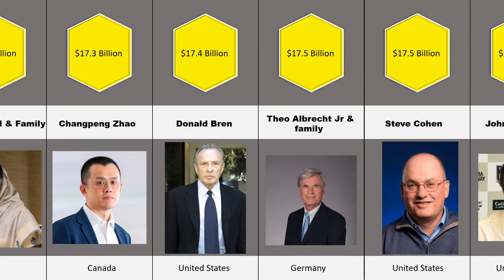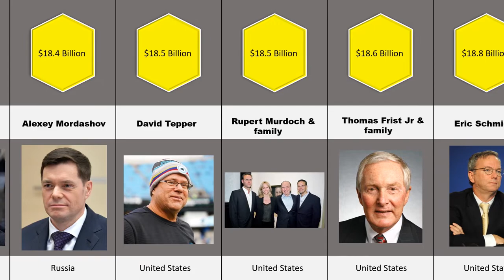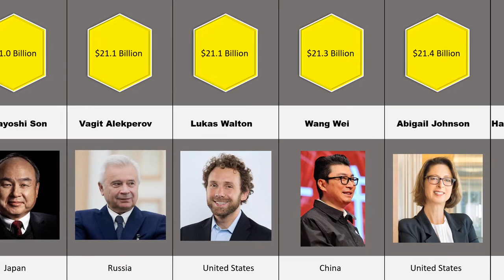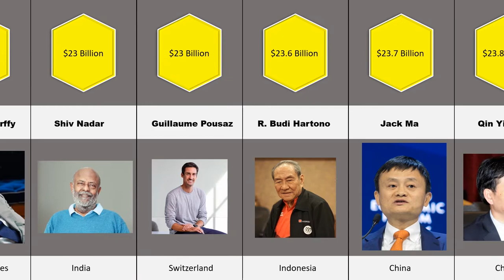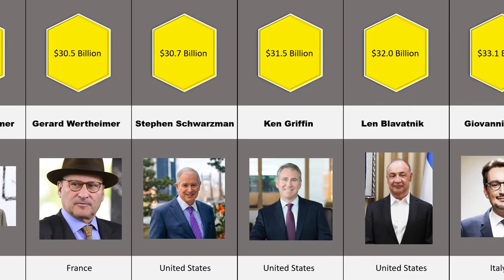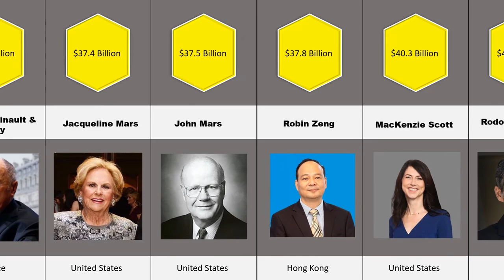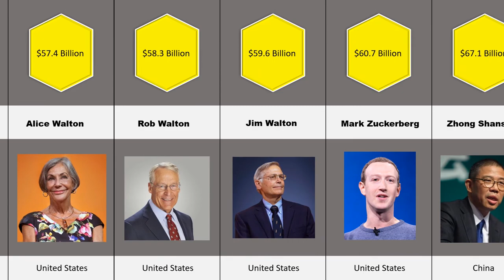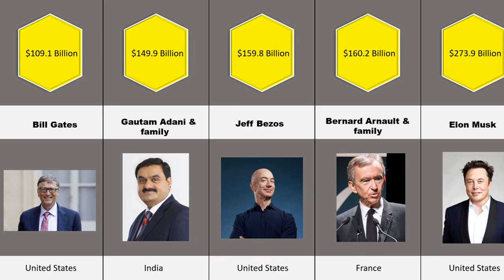COMPARISON :- World's Top 100 Billionaires List and Their Wealth Comparison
World's Top 100 Billionaires List and Their Wealth Comparison

Savitri Jindal & family
Changpeng Zhao
Donald Bren
Theo Albrecht Jr & family
Steve Cohen
John Menard Jr
Lu Xiangyang
Peter Woo
Sam Bankman-Fried
Carl Icahn
Daniel Gilbert
Iris Fontbona & family
Robert Pera
Alexey Mordashov
David Tepper
Rupert Murdoch & family
Thomas Frist Jr & family
Eric Schmidt
Emmanuel Besnier
Ray Dalio
Stefan Quandt
Radhakishan Damani
Gennady Timchenko
Takemitsu Takizaki
Masayoshi Son
Vagit Alekperov
Lukas Walton
Wang Wei
Abigail Johnson
Harold Hamm & family
Wang Chuanfu
Cyrus Poonawalla
Li Shufu
Dietrich Mateschitz
Susanne Klatten
Leonard Lauder
Thomas Peterffy
Shiv Nadar
Guillaume Pousaz
R. Budi Hartono
Jack Ma
Qin Yinglin
Leonid Mikhelson
He Xiangjian
Colin Zheng Huang
Vladimir Lisin
German Larrea Mota Velasco & family
Dieter Schwarz
Vladimir Potanin
Andrey Melnichenko
Miriam Adelson & family
William Lei Ding
Net Worth- $27.7 Billion
Source- online games
China

Jim Simons
Net Worth- $28.1 Billion
Source- hedge funds
United States

Gina Rinehart
Net Worth- $28.3 Billion
Source- mining
Australia

Klaus-Michael Kuehne
Net Worth- $29.6 Billion
Source- shipping
Germany

Lee Shau Kee
Net Worth- $29.9 Billion
Source- real estate
Hong Kong

Jeff Yass
Net Worth- $30 Billion
Source- trading, investments
United States

Tadashi Yanai & family
Net Worth- $30.2 Billion
Source- fashion retail
Japan

Alain Wertheimer
Net Worth- $30.5 Billion
Source- Chanel
France

Gerard Wertheimer
Source- Chanel
France

Stephen Schwarzman
Net Worth- $30.7 Billion
Source- investments
United States

Ken Griffin
Net Worth- $31.5 Billion
Source- hedge funds
United States

Len Blavatnik
Net Worth- $32 Billion
Source- music, chemicals
United States

Giovanni Ferrero
Net Worth- $33.1 Billion
Source- Nutella, chocolates
Italy

Ma Huateng
Net Worth- $33.8 Billion
Source- internet media
China

Beate Heister & Karl Albrecht Jr. & family
Net Worth- $34.2 Billion
Source- supermarkets
Germany

Li Ka-shing
Net Worth- $34.8 Billion
Source- diversified
Hong Kong

François Pinault & family
Net Worth- $35.4 Billion
Source- luxury goods
France

Jacqueline Mars
Net Worth- $37.4 Billion
Source- candy, pet food
United States

John Mars
United States

Robin Zeng
Net Worth- $37.8 Billion
Source-batteries
Hong Kong

MacKenzie Scott
Net Worth- $40.3 Billion
Source- Amazon
United States

Rodolphe Saadé & family
Net Worth- $41.4 Billion
Source- shipping
France

Phil Knight & family
Net Worth- $43.6 Billion
Source- Nike
United States

Zhang Yiming
Net Worth- $49.5 Billion
Source- TikTok
China

Michael Dell
Net Worth- $51.6 Billion
Source- Dell computers
United States

David Thomson & family
Net Worth- $52.8 Billion
Source- media
Canada

Amancio Ortega
Net Worth- $55.9 Billion
Source- Zara
Spain

Julia Koch & family
Net Worth- $56.9 Billion
Source- Koch Industries
United States

Charles Koch
Source- Koch Industries
United States

Alice Walton
Net Worth- $57.4 Billion
Source- Walmart
United States

Rob Walton
Net Worth- $58.3 Billion
Source- Walmart
United States

Jim Walton
Net Worth- $59.6 Billion
Source- Walmart
United States

Mark Zuckerberg
Net Worth- $60.7 Billion
Source-Facebook
United States

Zhong Shanshan
Net Worth- $67.1 Billion
Source-beverages, pharmaceuticals
China

Francoise Bettencourt Meyers & family
Net Worth- $71.1 Billion
Source- L'Oréal
France

Michael Bloomberg
Net Worth- $76.8 Billion
Source- Bloomberg LP
United States

Carlos Slim Helu & family
Net Worth- $78.9 Billion
Source- telecom
Mexico

Steve Ballmer
Net Worth- $85.3 Billion
Source- Microsoft
United States

Sergey Brin
Net Worth- $91.2 Billion
Source- Google
United States

Larry Page
Net Worth- $95.2 Billion
Source- Google
United States

Mukesh Ambani
Net Worth- $95.6 Billion
Source- diversified
India

Warren Buffett
Net Worth- $100.1 Billion
Source- Berkshire Hathaway
United States

Larry Ellison
Net Worth- $105.7 Billion
Source- software
United States

Bill Gates
Net Worth- $109.1 Billion
Source- Microsoft
United States

Gautam Adani & family
Net Worth- $149.9 Billion
Source- infrastructure, commodities
India

Jeff Bezos
Net Worth- $159.8 Billion
Source- Amazon
United States

Bernard Arnault & family
Net Worth- $160.2 Billion
Source- LVMH
France

Elon Musk
Net Worth- $273.9 Billion
Source- Tesla, SpaceX
United States